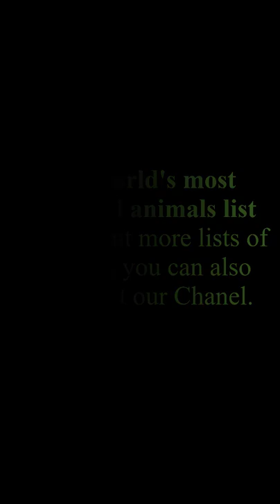The world's most beautiful animals list part#2 |YouTube